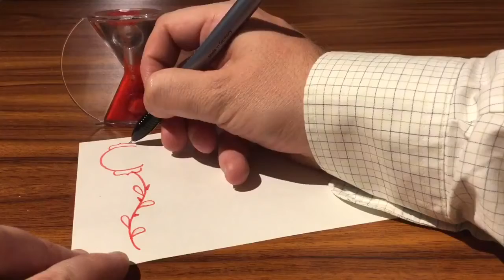Le temps et la rose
Petite méditation sur le temps, avec calligraphie, sablier inversé et musique d'ambiance...